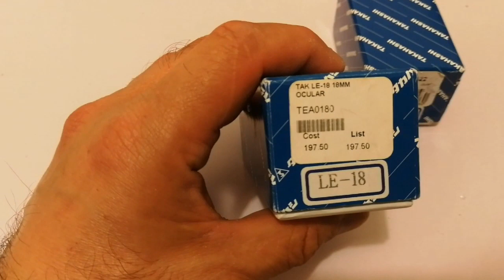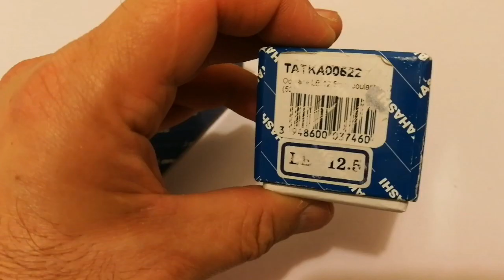Amazing Takahashi MC LE 12.5mm Telescope Eyepiece/ Unboxing, Review , Use